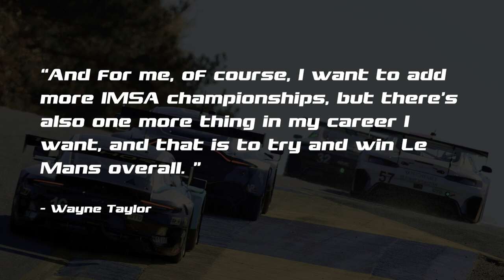Wayne Taylor Racing EXPANDS to Two GTP’s for 2024!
Wayne Taylor Racing will run two Acura ARX-06's in 2024 and Lexus hit the track for the first time with their new GT3 car!

Must Have Track Gear:
Pocket Radio
Radio Scanner
Rolling Cooler
Power Bank
Phone/Tablet Holder
Hearing Protection
Rain Poncho
Seat Cushion
Stadium Seat
Lawn Chair with Cooler

Gear I Use:
Nikon Z30
Worker Bee Mic
Camera Mic